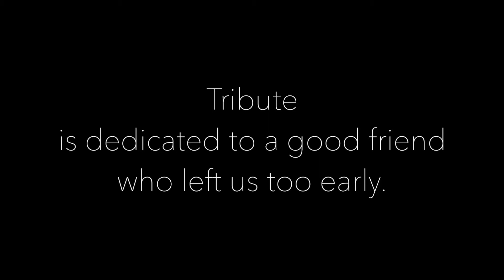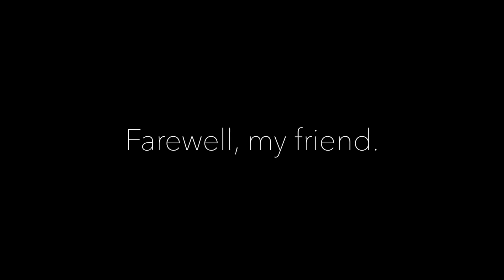Tribute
The song Tribute is dedicated to a good friend who left us too soon.